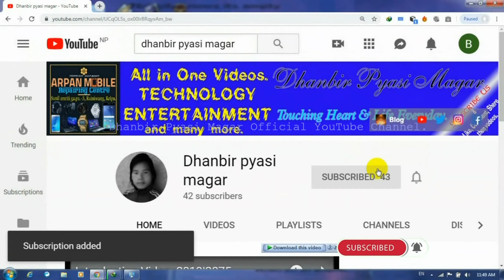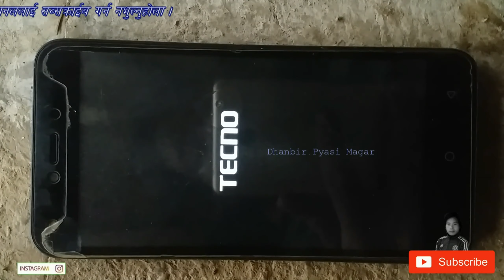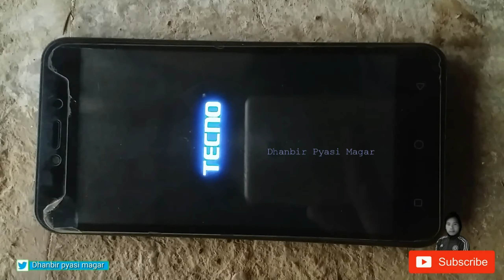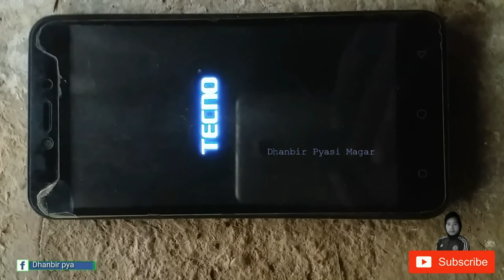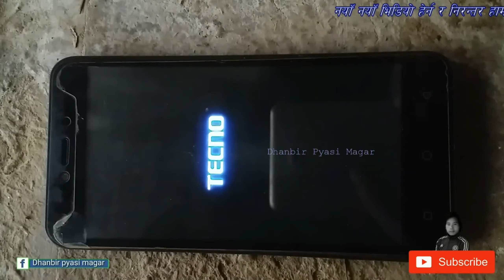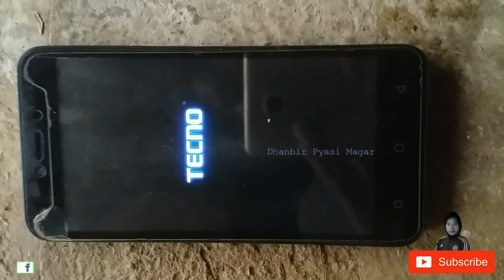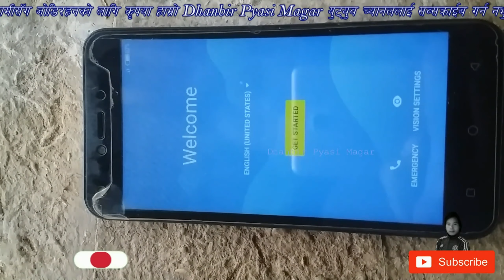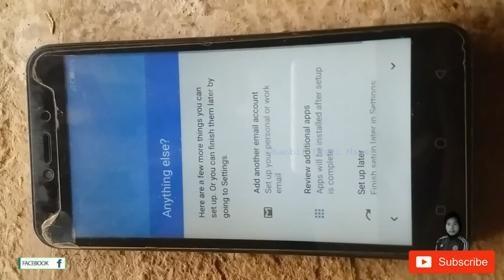How to hardreset TECHNO WX4 GSM Blog AD 2020 BS 2077 || How to remove TECHNO WX4 pattern lock.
In this video tutorial, I am gonna show you. How to hardreset TECHNO WX4 GSM Blog AD 2020 BS 2077 || How to remove TECHNO WX4 pattern lock.
So follow the complete step by step full tutorial. to get more views!

GSMBLOG